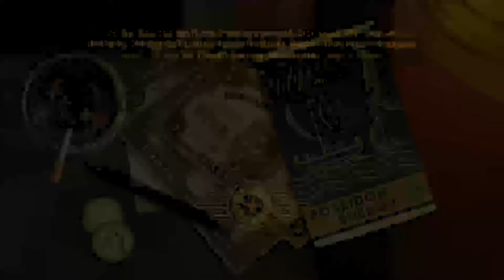Fallout: New Vegas - I want to get to Vegas...